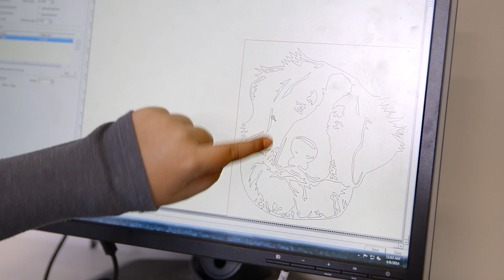TechGYRLS @ TechShop: What Will You Make? | Intel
As a founding member of the Maker Education Initiative, Intel pioneered a partnership between TechShop and YWCA's TechGYRLS. The overarching goal of YWCA's TechGYRLS program is to empower girls with the technical skills and confidence necessary to explore the possibilities within STEM careers. For the past 7 years, TechGYRLS operated a typical STEM after-school program and maintained a 20-25% drop out rate as the year progressed. With Intel's help, TechGYRLS joined the Maker movement and experienced tremendous resultsa zero percent dropout rate in their young makers program. TechGYRLS will now be expanding their makers program to reach 700 girls next year.